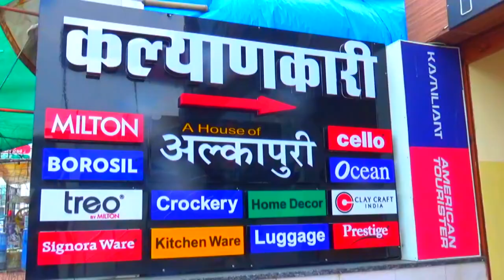गौरव सेनानी मिलन समारोह में पूर्व सैनिक व वीरांगनाओं का अजमेर में होगा